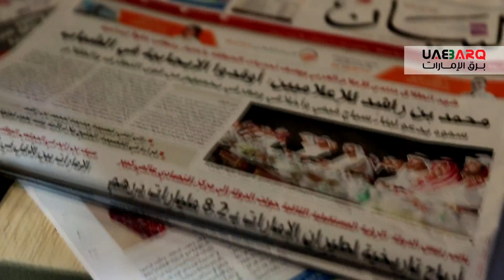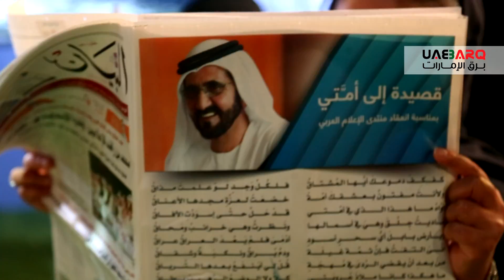المشاركون في منتدى الإعلام العربي يتجولون في "إكسبو 2020".. ويلمسون تربة المريخ